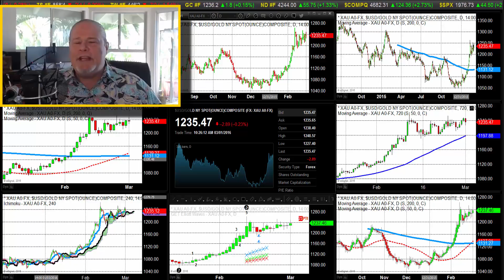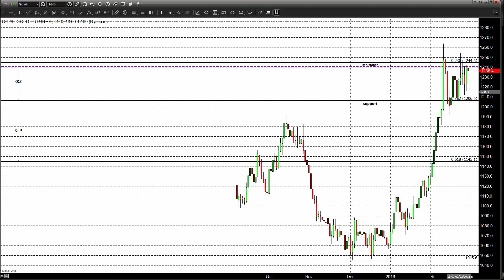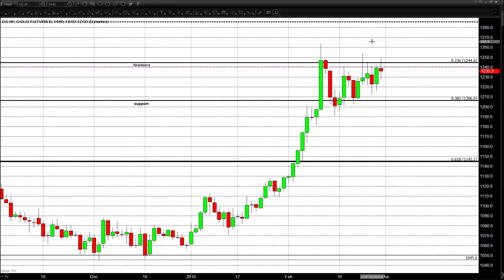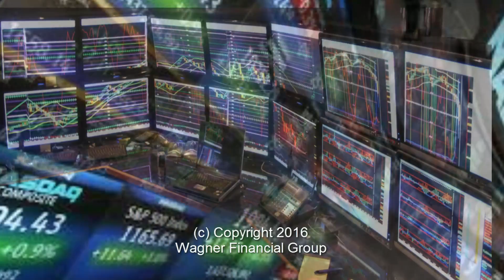Gold Struggles But Stays Strong Even In Face Of Dollar Strength - 03/01/2016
Markets were driven by our usual friend – crude oil, as well as by stronger-than-expected data from the U.S. economy. The Institute for Supply Management (ISM) said its index of national factory activity rose to 49.5 in February from 48.2 the previous month, comfortably surpassing expectations of 48.5 from a Reuter’s poll of... Read more